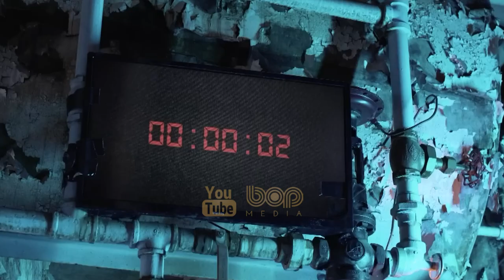فیلم سینمایی ماجراجویانه تخیلی دنیای ژوراسیک 3 ۲۰۲۲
|  فیلم دنیای ژوراسیک 3 دوبله فارسی |

دنیای ژوراسیک: قلمرو یک فیلم ماجراجویی علمی تخیلی رو به انتشار آمریکایی به کارگردانی کالین ترورو است . این فیلم دنبالهٔ دنیای ژوراسیک: سقوط پادشاهی (۲۰۱۸)، ششمین بخش از فرنچایز پارک ژوراسیک و سومین فیلم از سه‌گانه دنیای ژوراسیک است. داستان فیلم دنیایی است که در آن ممکن است دایناسورها به صورت ناگهانی در یک جاده مه‌آلود در مقابل اتومبیل شما ظاهر شوند و یا در جستجوی غذا به اردوگاه شما هجوم بیاورند.

تاریخ اکران فیلم پارک ژوراسیک قلمرو ۱۰ ژوئن ۲۰۲۲

00:00 bop Media
00:16 Jurassic World Dominion
06:25 New movie trailer
06:36  Deinfluencer
07:57  Bodies bodies bodies
09:22  SHARK BAIT
11:27  more videos